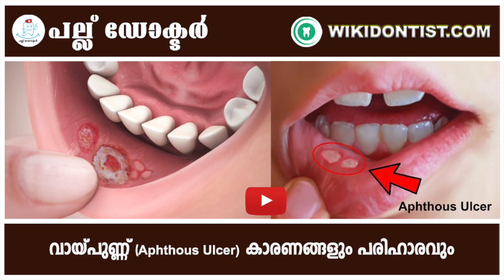വായ്പുണ്ണ് - കാരണങ്ങളും പരിഹാരവും / Aphthous Ulcer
Malayalam Dental Videos
Pls SCBSCRIBE and LIKE Videos

A Video by Dr Thomas Nechupadam
At Nechupadam Dental Marine Drive, Kochi